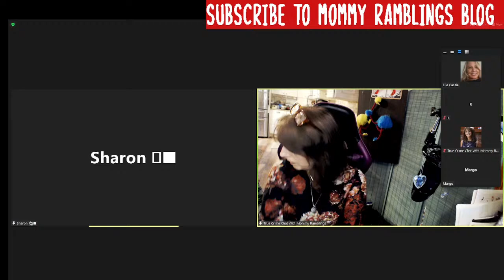Hawaiian Chiropractor Depressed Before Murder of Family & Himself - New Charges in Madeline Soto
60 new charges for Madeline Soto's Mother's Boyfriend. Hawaiian Chiropractor was depressed for months prior to murdering his wife, kids and himself.